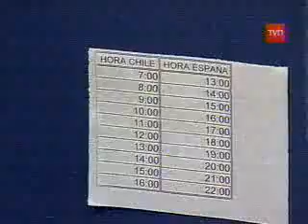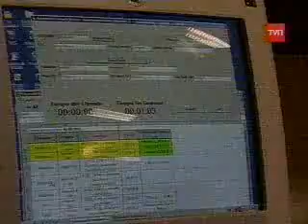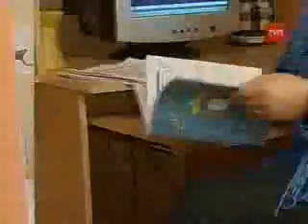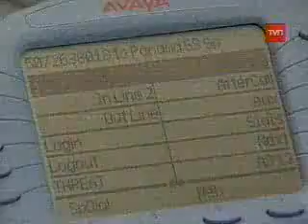Call Centers en Chile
Noticiero de Chile, informando sobre la instalación de un call center en Lota, ciudad que solía ser un polo minero.